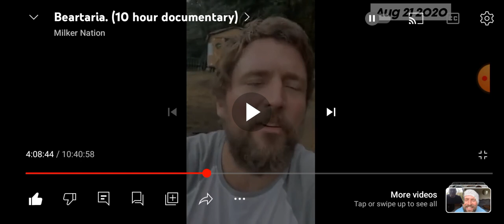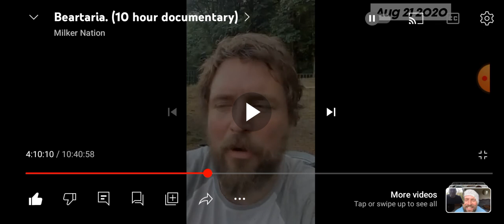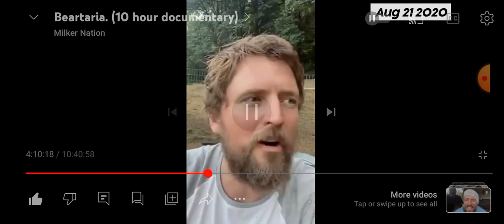Prt 37 Milker Nation 10 Hr Doc (commentary) Do what thou wilt shall be the entirety of the law